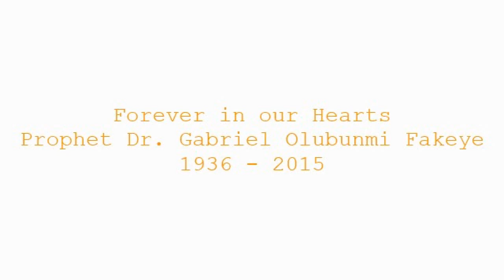GABRIEL OLUBUNMI FAKEYE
A short tribute to Pro. Dr. Gabriel Olubunmi Fakeye